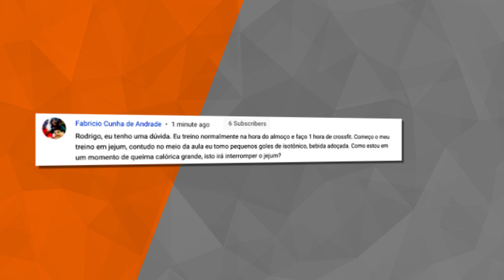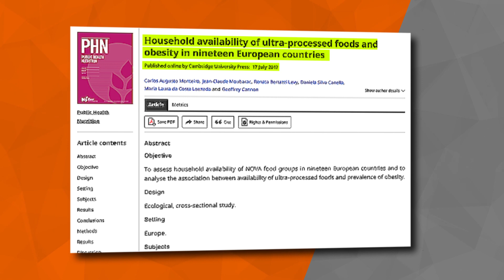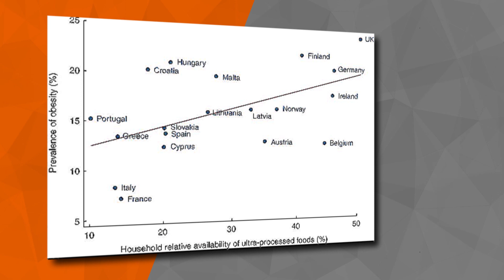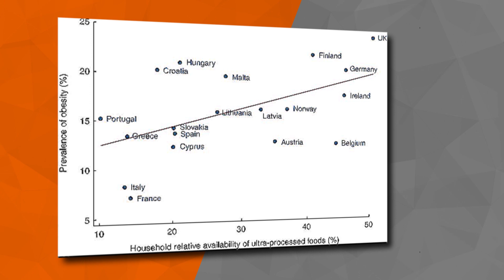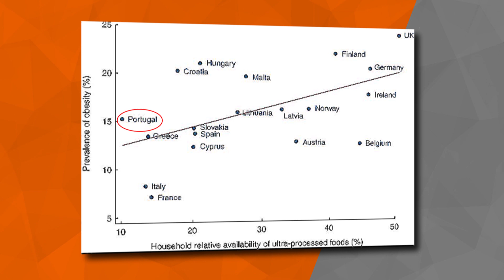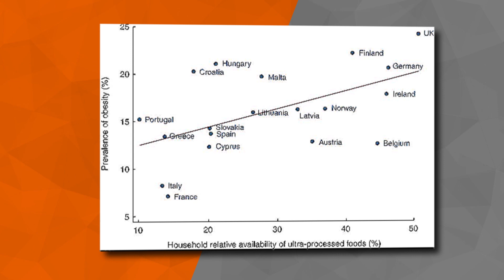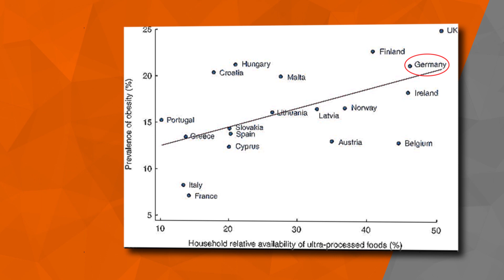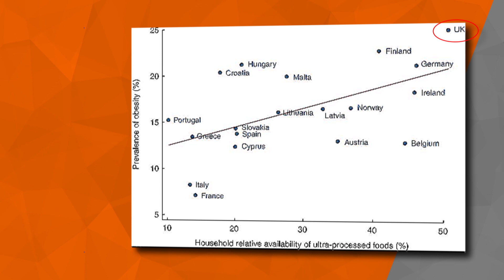MAIS Geladeira e MENOS Dispensa = Saúde! | Papo Forte #7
Oi pessoal, neste episódio eu dou uma das dicas mais importantes sobre alimentação para qualquer pessoa. Respondo uma pergunta sobre isotônico, exercícios e jejum.
Eu trago também os resultados de um estudo que analisou a associação entre a quantidade de comida processada comprada pelas pessoas de vários países e a prevalência de obesidade neles.
Conto também porque para ser saudável e em forma eu sugiro que você tenha uma geladeira muito maior que sua despensa.
No final eu conto o que comi na última refeição que é algo que eu não tinha feito ainda em casa.
Enfim, mais dicas EXAGERADAMENTE honestas para ajudar você a ser e se manter sendo a melhor versão de você mesmo, emagrecendo quanto tiver que emagrecer e vivendo no melhor corpo, peso ideal e saúde de ferro.
Rodrigo

🎙️ Prefere ouvir podcast? Todos episódios estão disponíveis em áudio no formato de podcast no Spotify, Google Podcasts, Apple Podcasts, etc. Procure por podcast "Papo Forte" no seu app de podcasts favorito e siga lá!

✅ Siga o podcast em todas plataformas de podcasts (apple podcasts, google podcasts, spotify, etc).

🔶 Encontre meus programas de emagrecimento, vídeos e demais conteúdos no meu site oficial: emagrecerdevez.com